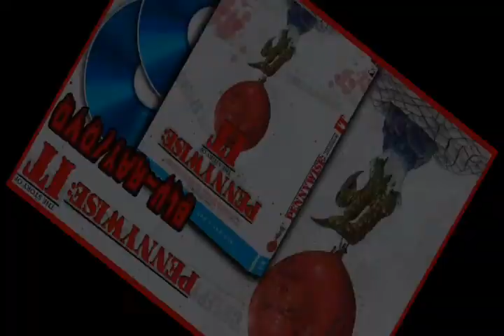Toda La Info Del Documental De IT "Pennywise La Historia De Eso"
Aqui Un Nuevo Video Del Canal En Este Caso Un Video De Peticion De Lider Terror que me pidio que hablara De Este Tema Como Lo Pueden Ver En El Titulo Que Hablaremos De La Info Del Documental De IT